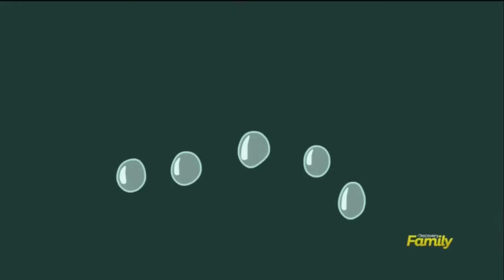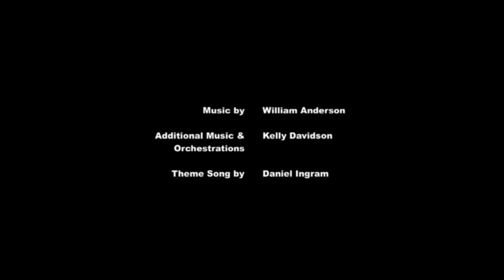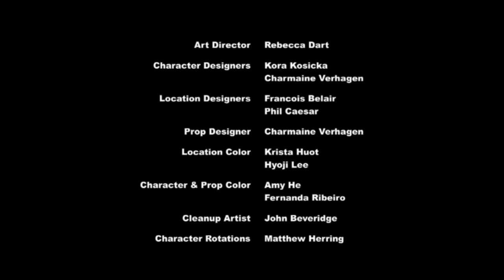My little pony: Season 5 episode 18